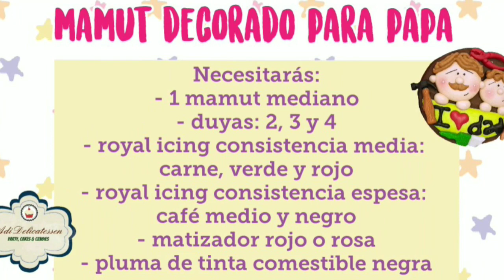Mamut decorado para PAPÁ (Paso a paso)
No olvides mandar tu captura de que ya estás siguiendo mi canal para acceder al GRUPO OFICIAL DE ADI DELICATESSEN